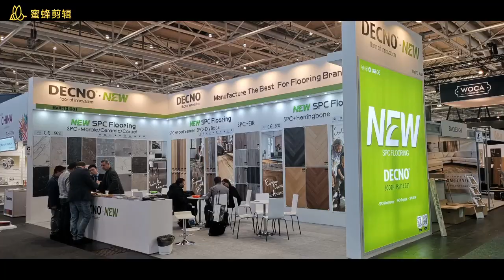DECNO--SPC flooring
Welcome to DECNO booth Hall13 G31.You can find the latest SPC & Water-resistant Laminate flooring.